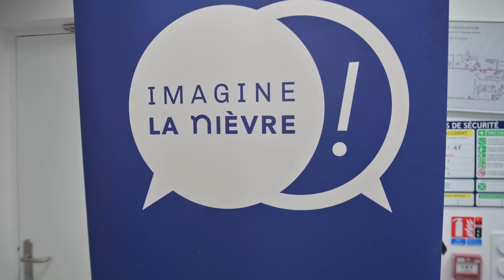Le Conseil départemental agit pour partager avec les Nivernais